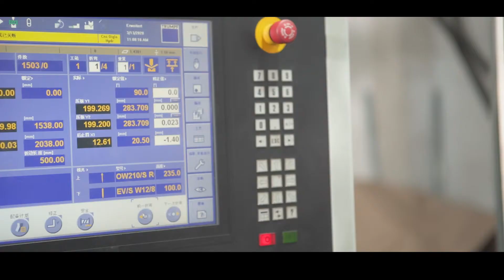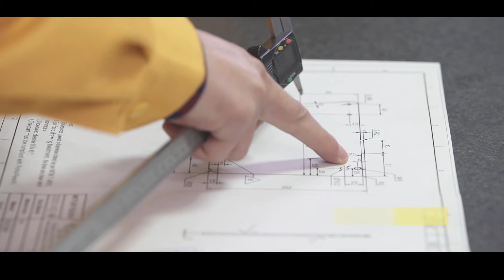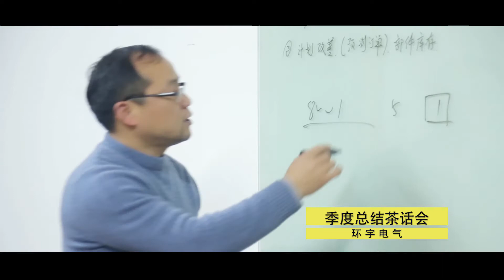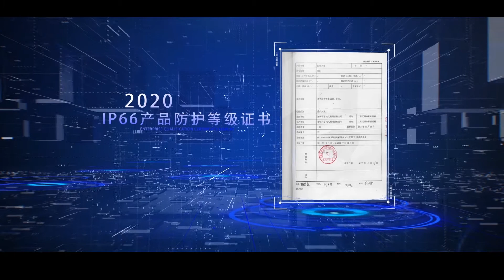Latest Company Introductions And International Industrial Exhibitions